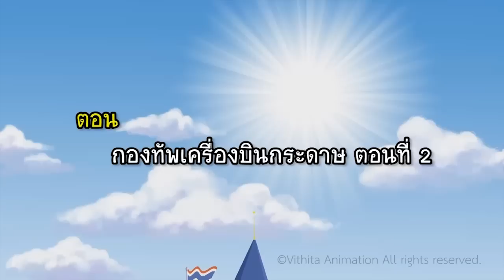ปังปอนด์กับก๊วนชวนสงสัย EP.22 ตอน กองทัพเครื่องบินกระดาษ ตอนที่ 2 | PangPond and The Curious Gang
งานแข่งขันเครื่องบินกระดาษนานาชาติมาถึง คิดเด้รู้ความจริงเรื่องเครื่องบินกระดาษ รู้สึกผิดจึงพยายามช่วยปังปอนด์ชนะการแข่ง แต่ด้านปังปอนด์ที่เป็นตัวแทนต้องแข่งกับต่างชาติดูเหมือนจะงอลคิดเด้ไปแล้วไม่พูดจา การแข่งอุปสรรคเยอะเพราะเครื่องบินต่างชาติมีอาวุธมากมาย แต่ตลอดทางแอบมีเครื่องบินกระดาษเล็กของคิดเด้เข้ามาช่วยไว้ตลอด จนปังปอนด์ชนะการแข่ง

***ติดตามข่าวสารอัพเดทที่ Fanpage PangPondClub***